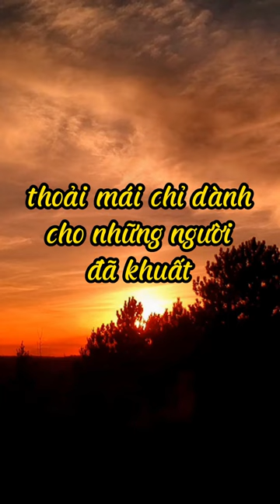Những Lúc VẤT VẢ, MỆT MỎI, Hãy Nhớ....